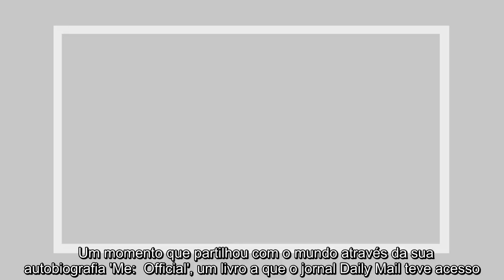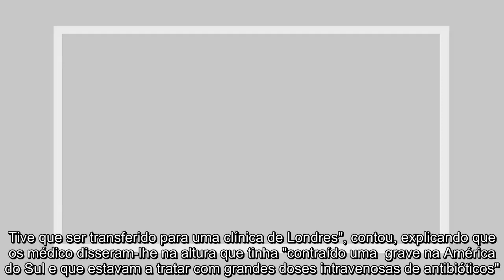✅ Elton John já esteve às portas da morte por causa de uma infeção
✍   lton John passou por um momento muito difícil em 2017, altura em que foi diagnosticado com cancro da . Um ano difícil para o cantor, que chegou mesmo a estar às portas da morte por causa de uma .    "Tive uma sorte incrível - embora, devo dizer, não tenha tido muita sorte na altura", começou por dizer. "Ficava acordado toda a noite a pensar se iria morrer. No hospital, sozinho à noite, rezei: por favor, não me deixes morrer, por favor, deixa-me ver os meus filhos novamente, por favor dá-me mais tempo", recordou.  Um momento que partilhou com o mundo através da sua autobiografia 'Me:  Official', um livro a que o jornal Daily Mail teve acesso.  Na obra, apesar de não se lembrar muito bem de tudo o que se passou, lton conta que lhe foi dito que a sua condição era "muito grave".  “Disseram-me que a minha condição era tão grave que o hospital não tinha equipamento para lidar com o problema. Tive que ser transferido para uma clínica de Londres", contou, explicando que os médico disseram-lh ...